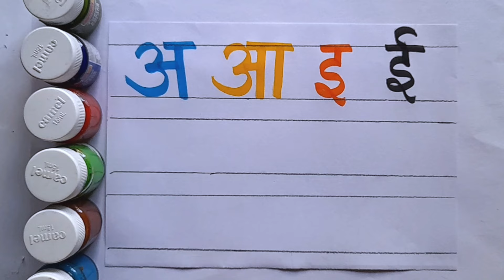Hindi Varnamala, A aa e ee Swar, A se anar aa se aam, Hindi Barakhadi, अ आ इ ई बाराखडी,